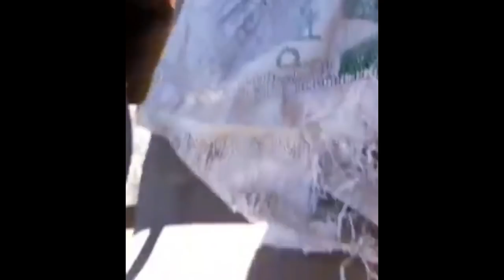COMPRÉ OTRO FALCON 🛠️ / HACE AÑOS ESTA PARADO/ ARRANCA? / NUEVO PROYECTO